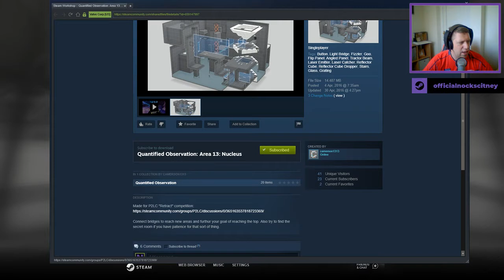[Portal 2] "Quantified Observation: Area 13: Nucleus" by camerson1313